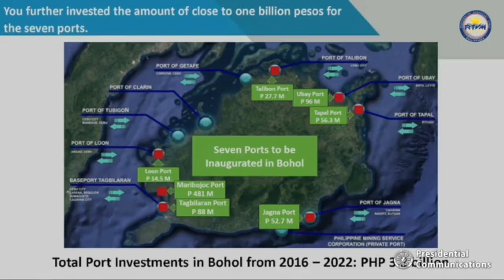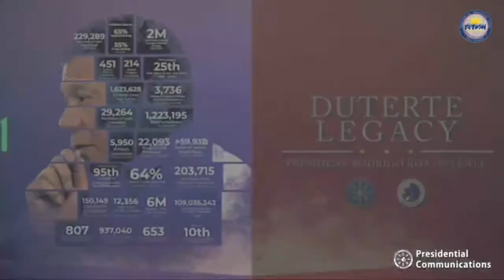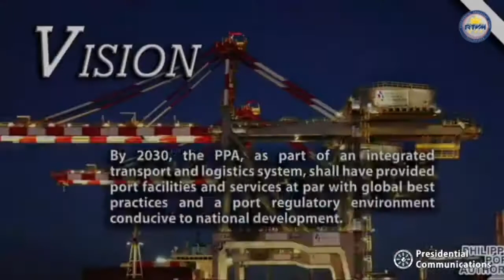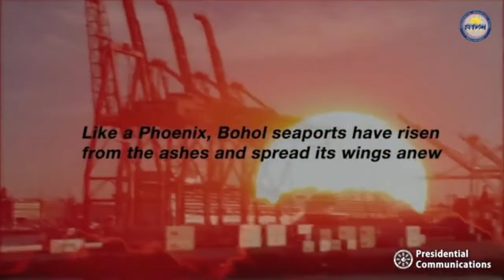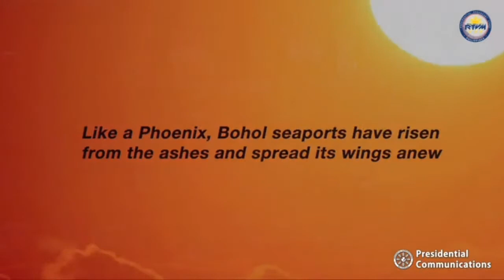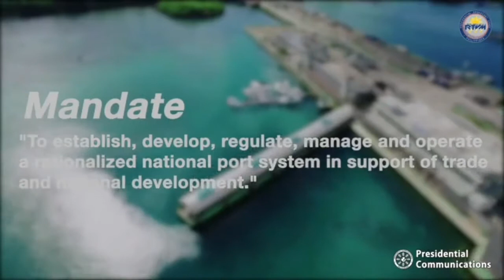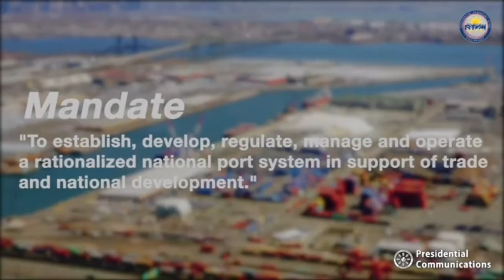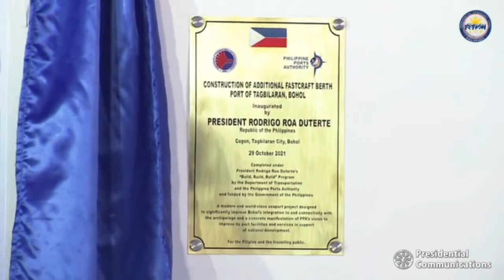President Rodrigo Roa Duterte Visiting Bohol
Today, we inaugurated 7 MARITIME PORT PROJECTS completed by the DOTr and PPA in Bohol.

Ang pagpapasinaya natin sa pitong port projects natin sa Loon, Ubay, Tapal, Jagna, Talibon, Maribojoc, at Tagbilaran, CERTIFIED IMPROVED mobility at connectivity ang hatid sa probinsya ng Bohol. Samahan pa ng ating world-class at first eco-airport dito sa probinsya na Bohol-Panglao International Airport.

By opening these seven ports, we will not only secure opportunities for tourism and economic sustainability, but we are also ensuring Bohol Province’s inclusive growth and opened doors for investments.

Sa ating mga minamahal na Kababayang Boholano, and Mr. President, Mayor Rodrigo Roa Duterte, narito na ang hinihintay nating pagbabago.

RECORDED EARLIER: President Rodrigo Roa Duterte leads the simultaneous inauguration of seven (7) seaport development projects in Tagbilaran City, Bohol on October 29, 2021.

Joining the Chief Executive in the inauguration are Department of Transportation (DOTr) Secretary Arthur Tugade and Philippine Ports Authority (PPA) General Manager Jay Daniel Santiago.

The seven (7) seaports, namely the Ports of Tagbilaran, Jagna, Ubay, Tapal, Talibon, Loon and Maribojoc, were improved, expanded and developed to spur socio-economic activities which translate to more entrepreneurial activities and jobs, especially in the agricultural and tourism sectors -- the main drivers of economic growth in Bohol.

The Port of Tagbilaran, which serves as Bohol’s main gateway to the rest of Visayas and Mindanao, saw the construction of an additional fast craft berth that was completed in June 2021.  The Port of Talibon, which serves to help the Port of Tagbilaran in terms of cargo operations, has also been rehabilitated with a newly completed Ro-Ro ramp, establishment of covered walkway, and security fence.

The Port of Jagna, which connects Cebu and Camiguin, can now handle bigger vessels with the completion of its reinforced concrete wharf in July 2021. Likewise, the Port of Ubay, which can only accommodate medium-sized motorized banca in the past, can now handle Ro-Ro vessels with the construction of its reinforced concrete pier in December 2020.

With the increasing passenger traffic to and from the Port of Tapal over the years, the DOTr and PPA pushed for the construction of the port’s back-up area and Ro-Ro ramp.  A newly built Passenger Terminal Building was also established in the Port of Loon, offering a more comfortable seafaring experience for passengers.

Lastly, the Port of Maribojoc has been rehabilitated and improved in June 2021 following the destructive 2013 earthquake in Bohol.